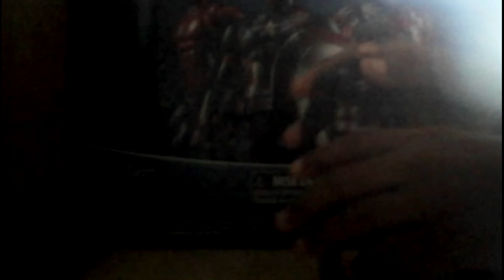marvel legends captain America civil war 3 pack captain America action figure